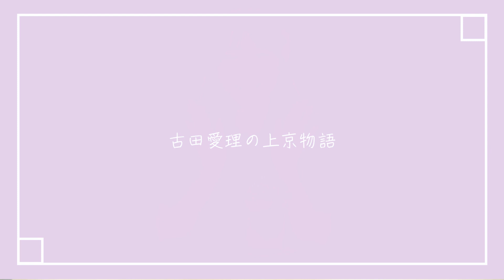【垢抜け】芋時代を振り返りながら、上京するまでを振り返ってみた【秘蔵写真】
久々に見返したんだけどどうかな〜
成長できてるかな、、
中学生はお芋ちゃんすぎるっっ！！笑